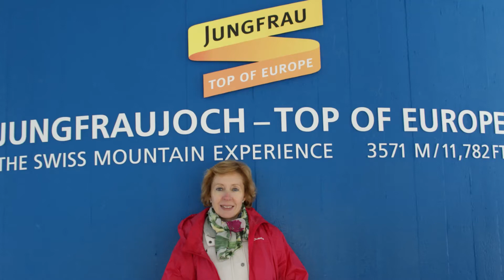JUNGFRAUJOCH TOP OF EUROPE